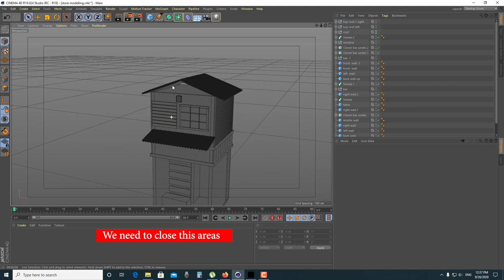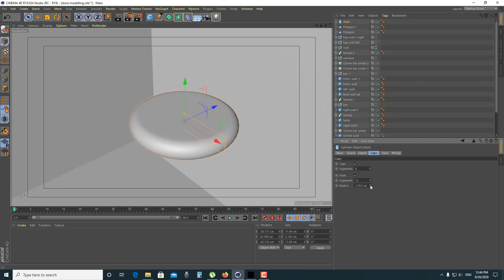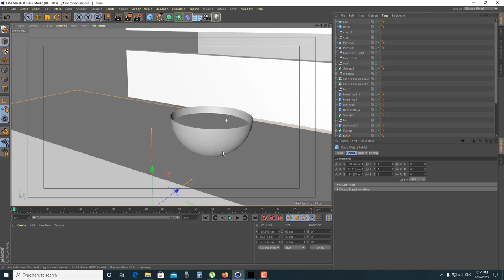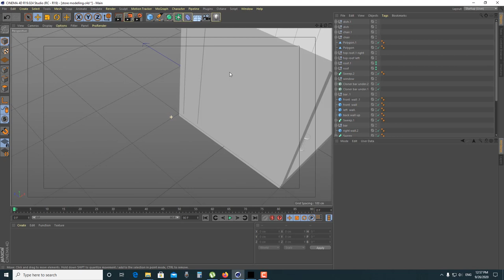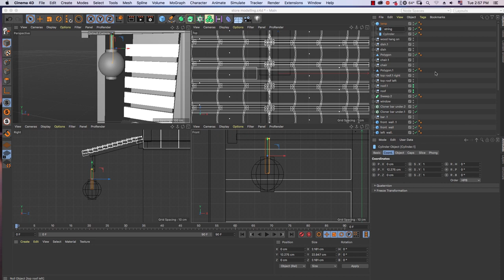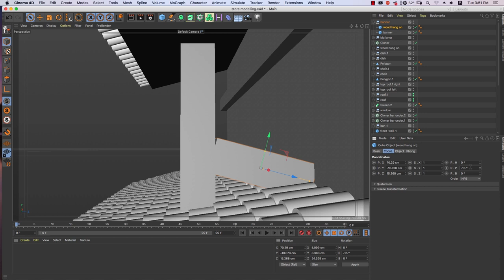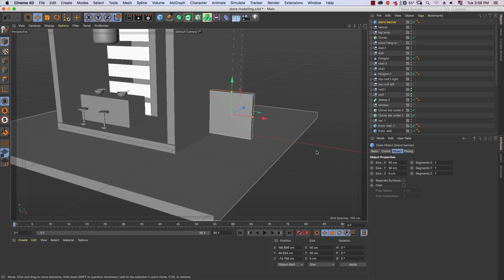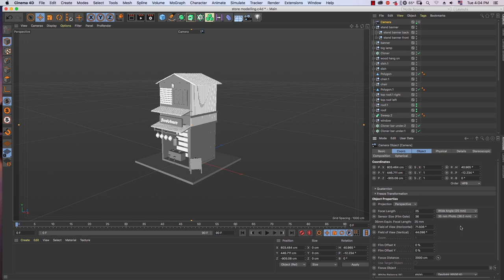Making shop house in Cinema 4D - Modelling part 2 final( free C4D Project)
I give you 2 projects, which is standard render and octane render
you can discover more by yourself about lighting and material I create.
This part 2, you will see how I make bolw, chopstick, chair, baner, and lantern in 3d
with simple primitive object in Cinema 4D.
---Shortcut key I used---
-1: Pan
-2: Zoom
-3 or Alt key : Orbit
-Copy obj: select object and press ctrl + left click
-Rename : select object and press enter
-F1  : Switch to Perspective View
-F2 : Switch to Top View
-F3:  Switch to Right View
-F4: Switch to Front View
-F5: Switch to 4-Up View
-Group ojects = select all objects and press alt+g

-W: Toggle World / Object Coordinate System
-E: Move Tool
- R : Rotate Tool
-T: .Scale Tool
-0: rectangle selection
-9: live selection